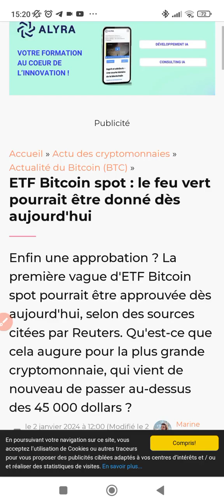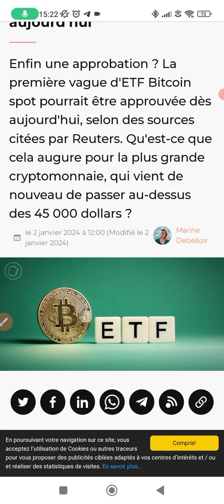ETF Bitcoin spot : le feu vert pourrait être donné dès aujourd'hui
chatbot

💰 ▬▬▬▬▬ ➡️ INVESTISSEMENT EN BOURSE ▬▬▬ ▬▬
🔹 Inscrivez-vous gratuitement en 2 min commencez dès aujourd’hui à investir en bourse avec 1 € seulement.💱

💰 ▬▬▬▬▬ ➡️ CRYPTO-MONNAIE ▬▬▬ ▬▬
🔹 Bybit : Obtenez un bonus de 25 % sur votre premier dépôt !
🔹 Binance : Profitez d'une réduction de 20 % avec ce lien.

💼 ▬▬▬▬▬ ➡️ INVESTISSEMENT PASSIF ▬▬▬ ▬▬
Découvrez Streakk, une opportunité de revenu passif pour les 7 prochaines années. 📈

🏢 ▬▬▬▬▬ ➡️ IMMOBILIER LOCATIF ▬▬▬ ▬▬
Investissez dans l'immobilier locatif à partir de 10 € avec Bricks. 🏡

🚀 ▬▬▬▬▬ ➡️ MINAGE DE CRYPTO-MONNAIE ▬▬▬ ▬▬
Ne manquez pas le Global Free Airdrop de Satoshi. 💰

Explorez nos boutiques en ligne pour la santé, la beauté et plus encore. 🛒

👥 ▬▬▬▬▬▬ ➡️ SUIVEZ-NOUS 📲
🔔 Soyez informé en temps réel ! 🙌

💸 ▬▬ ➡️ SOUTIEN FINANCIER EN CRYPTONNAIE 💸
Soutenez notre chaîne pour nous aider à continuer à vous offrir du contenu informatif et utile. 🙏
🔹 USDT - TRC20 : THDkZfN3faVNSS2cPCCEkwWvAQFMnWg2du
🔹 BTC : 18oFxu97krTB77NDnLtccaHHhnyc6cAxcA
🔹 ETH : 0x4F890CF9CB90843681aB204f73155c83d90036c7
🔹 BNB : bnb12kygzll7vsdgaa2kahmvtk5nvr2754m56t9ygr

🎉 ▬▬▬▬▬ ➡️ EN CONCLUSION ▬▬▬ ▬▬
Félicitations ! Vous êtes désormais membre de l'économie numérique, prêt à explorer de nouvelles opportunités et à atteindre de nouveaux sommets. 🚀
🔔 Un grand merci pour votre soutien et votre engagement ! 😊

Gardez à l'esprit que les opinions exprimées dans nos vidéos sont à titre informatif uniquement et ne constituent pas des conseils financiers. Faites vos propres recherches avant d'investir.